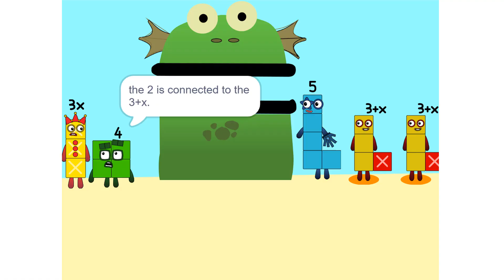Numberblocks Math: Numberblocks Series 7 | Numberblocks Series 7 Step Squad | LEVEL 2 | #566